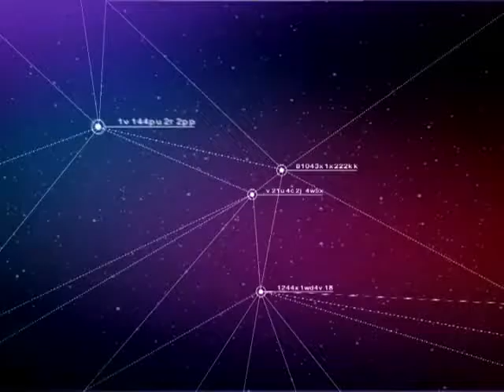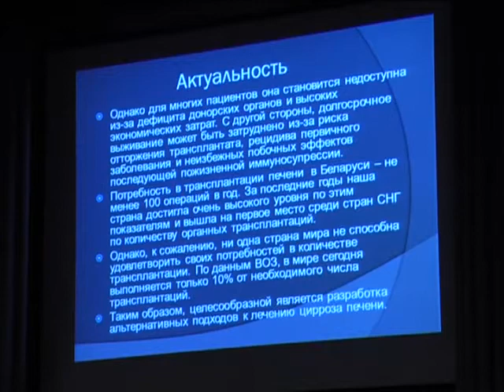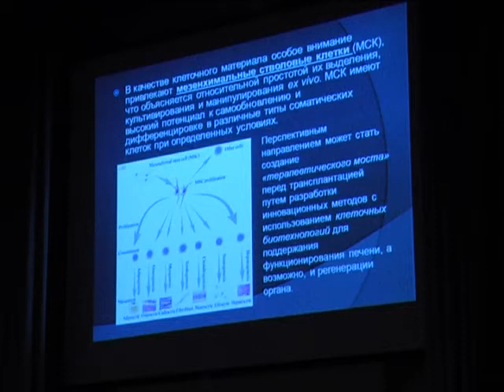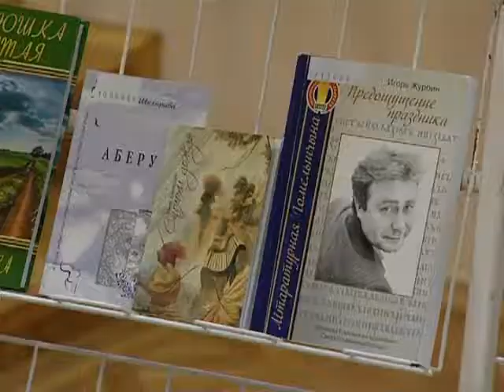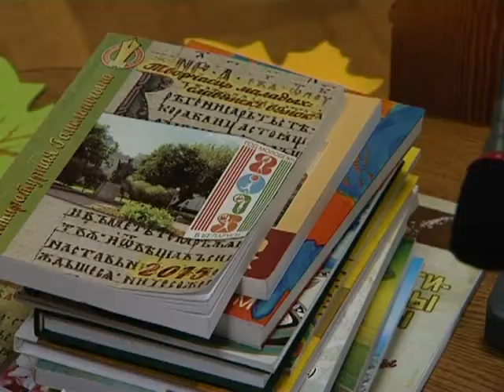06 11 2015 РЕПОРТЁР 07 00 БТ2